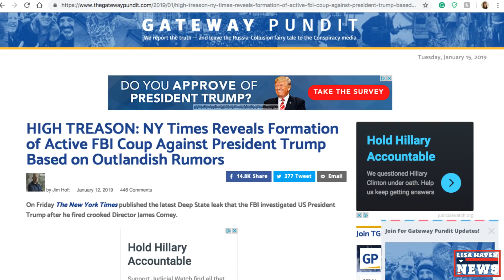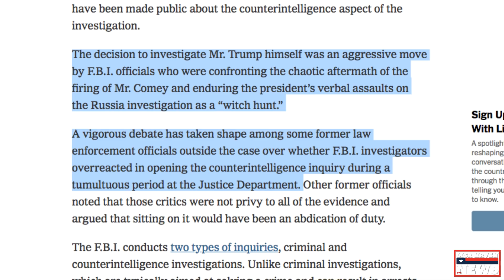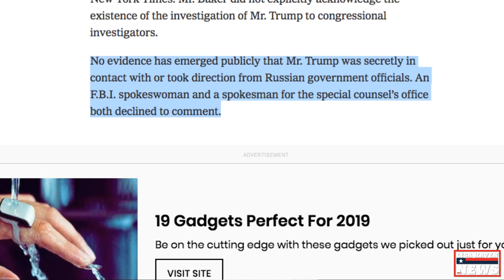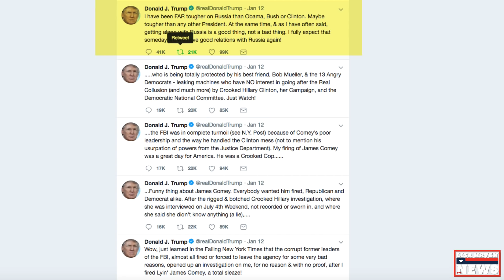DEEP State in DEEP Panic! NY Times Drops Bomb On Publics Head